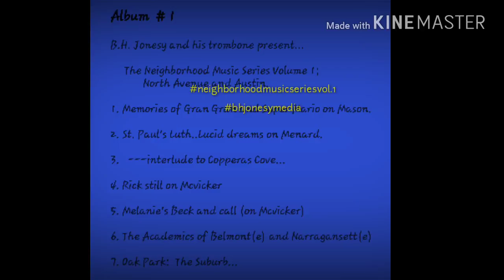The series in Blue.